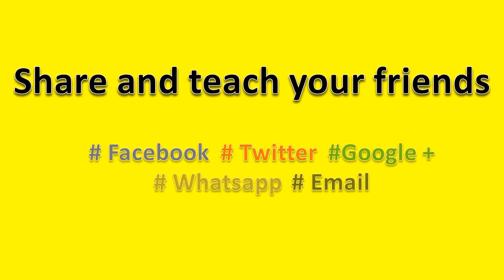How to Pronounce Homage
How to pronounce Homage, this video will help you to pronounce it correctly